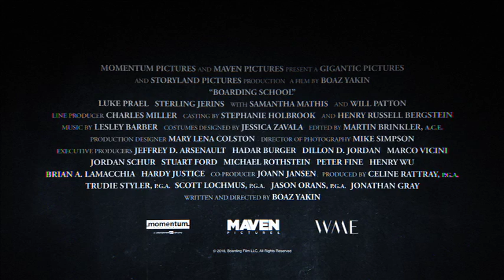Boarding School (2018) Official Trailer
When troubled 12-year-old Jacob Felsen is sent away to boarding school, he enters every kid's worst nightmare: A creepy old mansion, deserted except for six other teenage misfits and two menacing and mysterious teachers. As events become increasingly horrific, Jacob must conquer his fears to find the strength to survive.

In Theatres August 31st, 2018